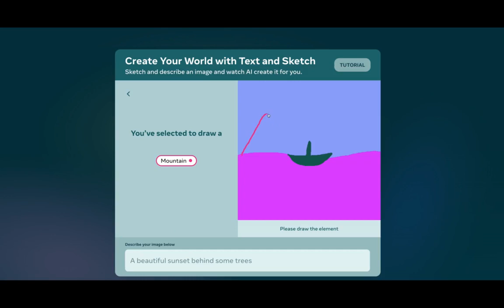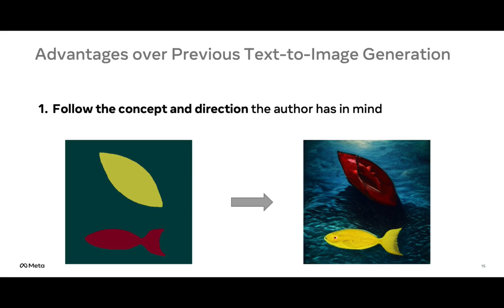The Little Red Boat Story (Make-A-Scene)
Our own model was used to generate all the images in the story, by providing a text and simple sketch input.